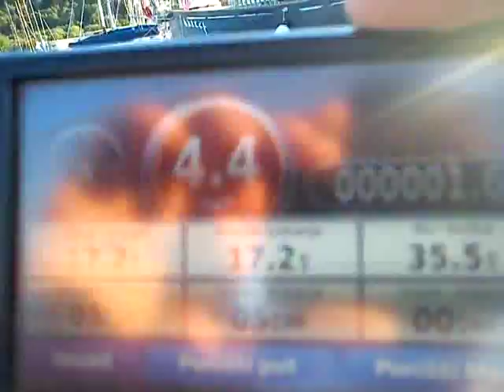20110625 Hrvatska čigra u marini Sutomiščica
Ulazak u luku Sutomiščica, pogled na marinu i usidrenu Hrvatsku čigru.